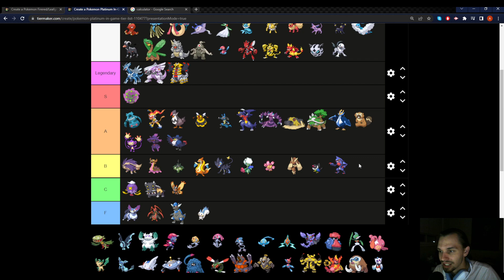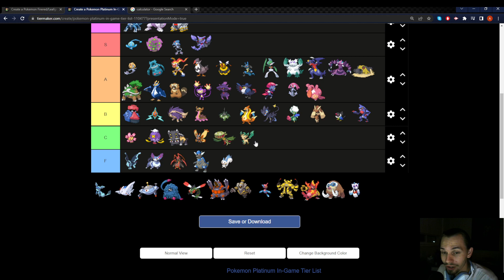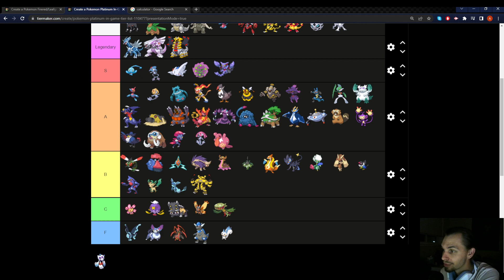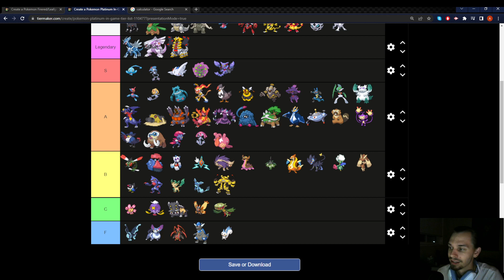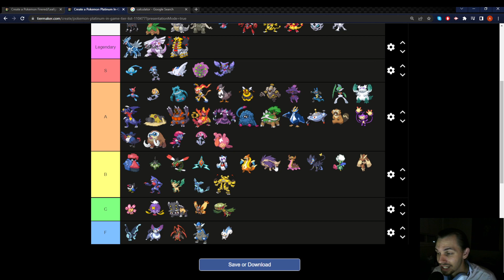Gen 4 Nuzlocke Tier list!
[TIMESTAMPS]
Torterra 1:32
Infernape 1:58
Empoleon 2:41
Staraptor 3:29
Bibarel 3:50
Kricketune 4:47
Luxray 4:55
Roserade 5:51
Rampardos 6:46
Bastiodon 6:56
Wormadam 7:42
Mothim 8:33
Vespiquen  8:46
Pachirisu 10:01
Floatzel 10:42
Cherim 11:24
Gastrodon 12:30
Ambipom 13:25
Drifblim 14:32
Lopunny 15:15
Mismagius 16:21
Purugly 17:00
Honchcrow 17:33
Skuntunk 18:17
Bronzong 19:03
Chatot 20:03
Spiritomb 20:44
Garchomp 21:21
Lucario 22:21
Hippowdon 23:14
Drapion 24:22
Toxicroak 25:01
Carnivine 25:53
Lumineon 26:28
Abomasnow 26:36
Weavile 27:21
Uxie 28:02
Mesprit 28:29
Azelf 28:42
Manaphy 29:05
Rotom 29:24
Gliscor 30:14
Probopass 31:10
Gallade 32:16
Lickilicky 32:50
Leafeon 34:20
Glaceon 35:01
Togekiss 35:26
Magnezone 35:46
Tangrowth 36:18
Yanmega 36:54
Rhyperior 37:45
Dusknoir 38:08
Porygon-Z 38:50
Electivire 40:01
Magmortar 40:45
Mamoswine 41:13
Froslass 41:54